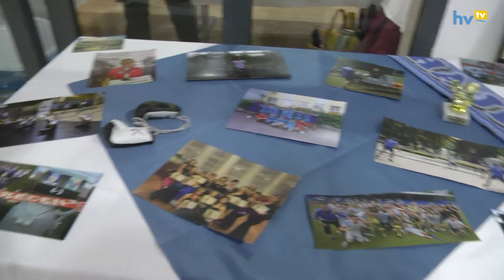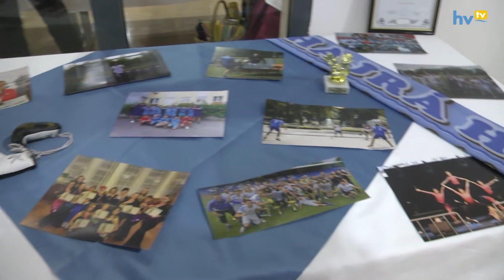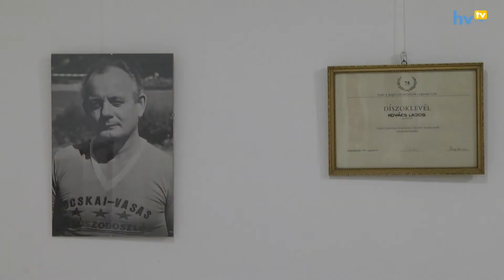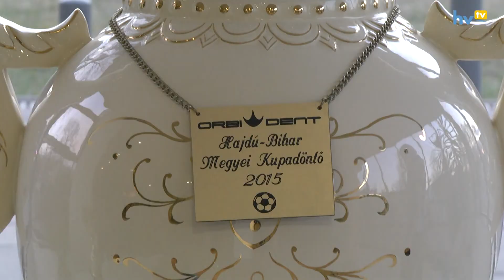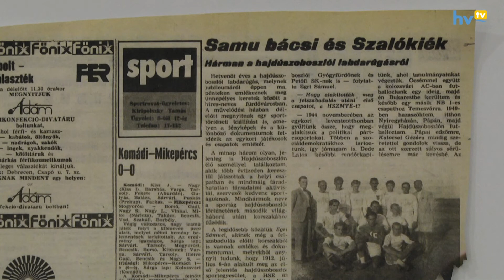Kiállítás 110 év emlékeiből